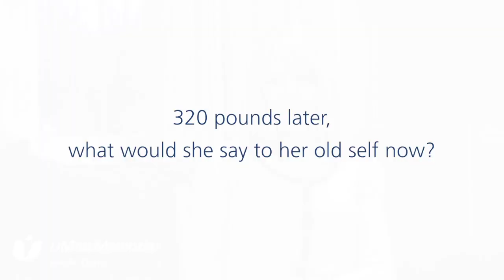UMass Memorial Weight Center Patient Loses Over 300 Pounds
UMass Memorial Weight Center patient, Tina, talks about life before and after major weight loss through bariatric surgery.

Are you ready to change your life? Take control and start living better today.